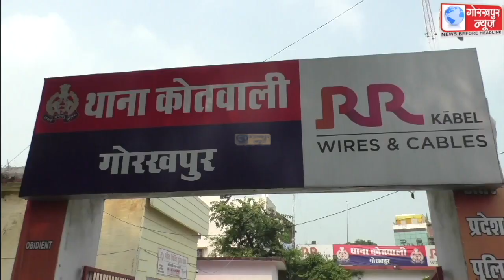जनपद में कोतवाली थाने सहित अन्य थानों पर आयोजित हुए सम्पूर्ण थाना समाधान दिवस ,एसपी साउथ ने कहा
जनपद में कोतवाली थाने सहित अन्य थानों पर आयोजित हुए सम्पूर्ण थाना समाधान दिवस ,एसपी साउथ ने कहा,बांसगांव थाने पर अधिकतर मामले आये भूमि विवाद के, जमीन कब्जा से संबंधित, दो मामलों की पैमाइश कराने के दिए गये निर्देश